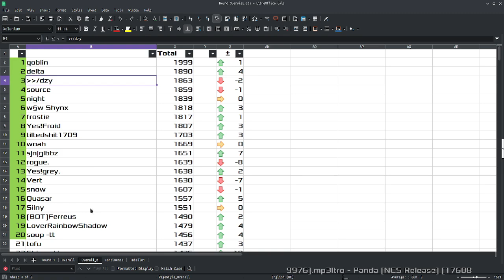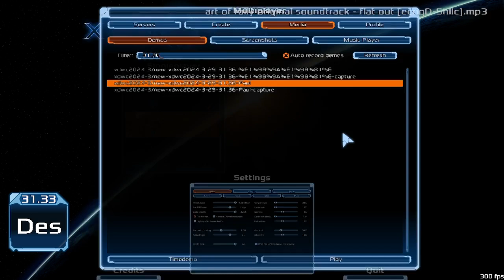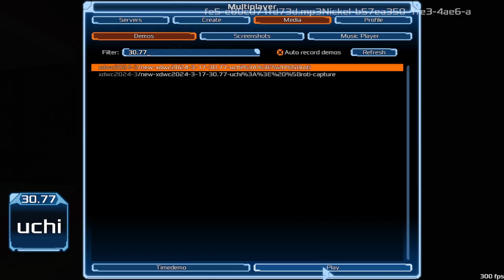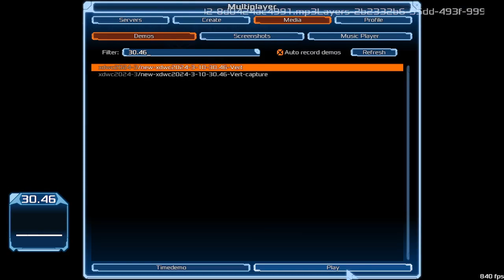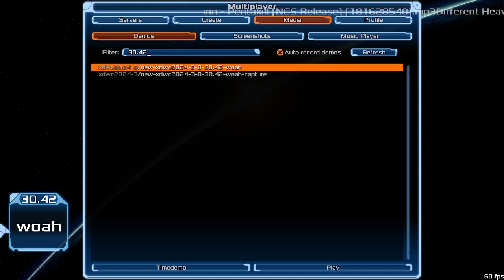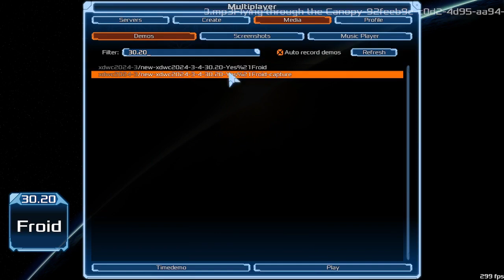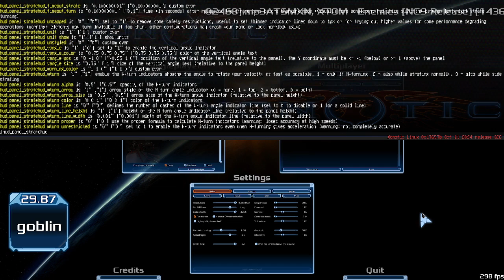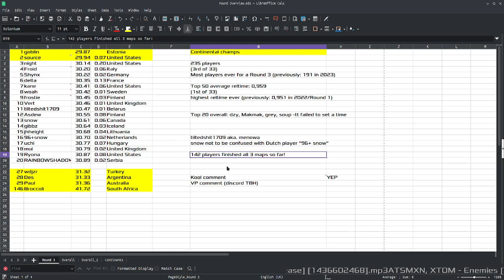Round 3 Top 20 Review | xdwc2024-3 | Xonotic DeFrag World Championship 2024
Round 3 was a hard week for all, but with some amazing runs coming out of the top 20. The overall is really coming good, and there's a lot of great players battling for points!

Timestamps:
00:00 Intro
07:41 Broccoli
08:39 Paul
09:55 Des
11:09 wdjzr
12:08 RainbowShadow
13:41 Ryona
15:09 mui
17:36 uchi
18:48 96+snow
20:21 jhheight
21:56 gibbz
23:09 snow
24:09 Asdew
25:24 tilted*1709
27:32 ?Vert?
32:42 frostie
35:22 woah
37:44 kane
38:35 delta
40:28 Shynx
41:43 Froid
44:22 night
48:39 source
51:18 goblin
57:06 Stats and Outro
1:00:40 Round 4